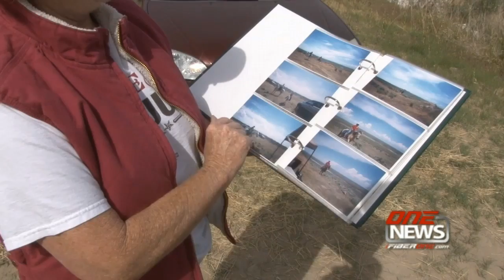iFIBER ONE News - Segment 3 (5/23/14)